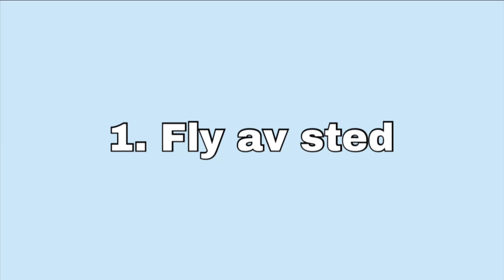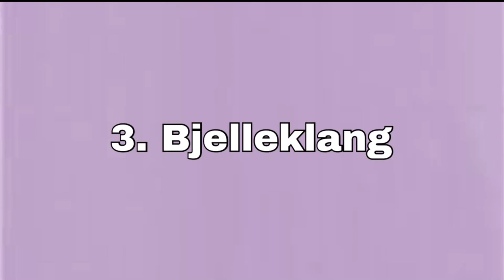Marcus & Martinus - 3 songs you probably didn’t know M&M have